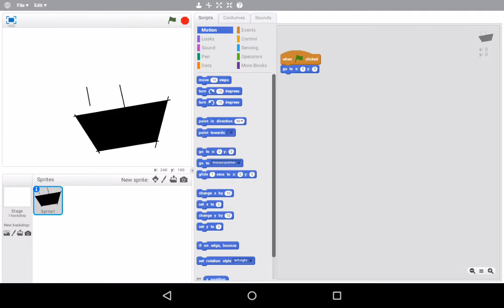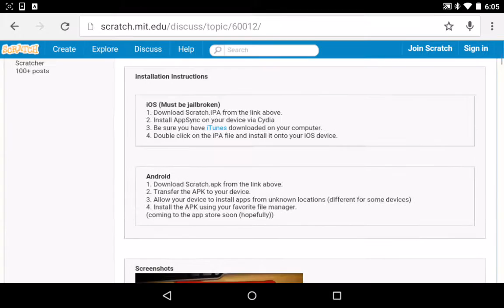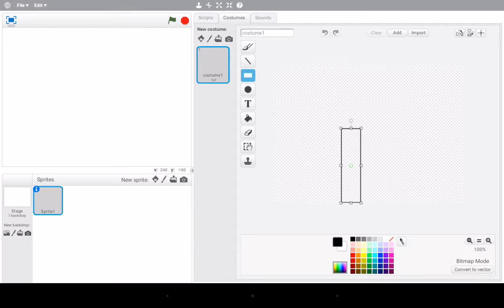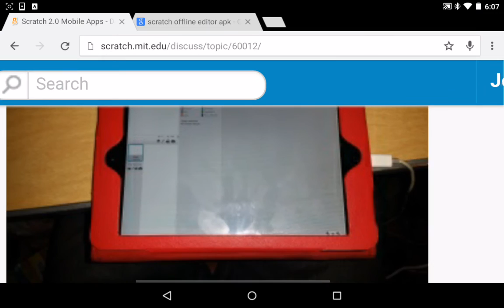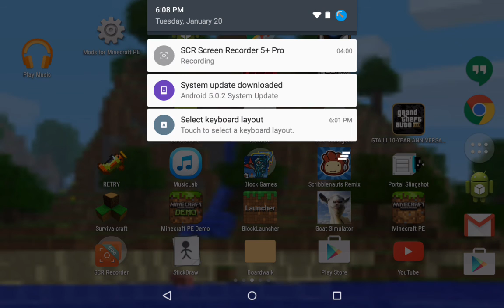scratch 2.0 for android/IOS (40 sub special!)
sorry for bad quality :P